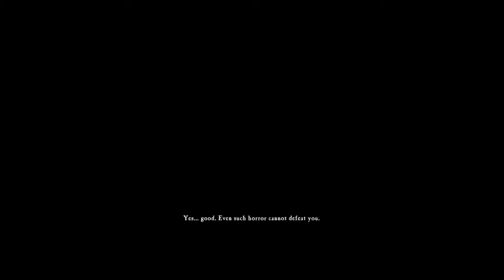Beautiful gameplay through a little creature character and heart touching revenge story!!.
Ever wonder how does it look like when see the world under a little creature.

This game allow you play as a little creature going to take revenge for his mother after being killed by human , so wrong when kill people but heart touching story at the back might make you change your mind.